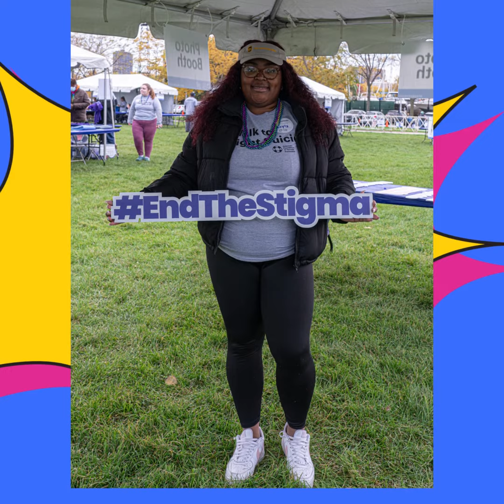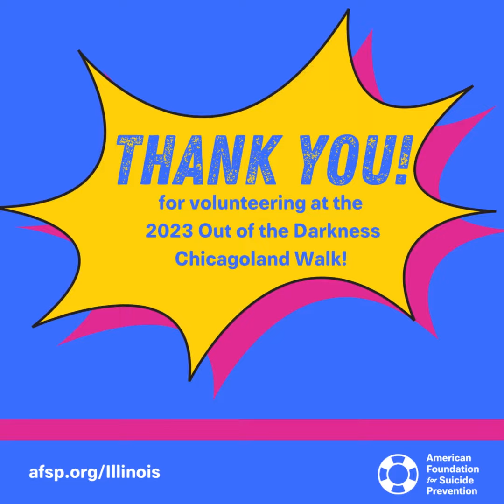IL ChiWalk23 Volunteer Shout Out